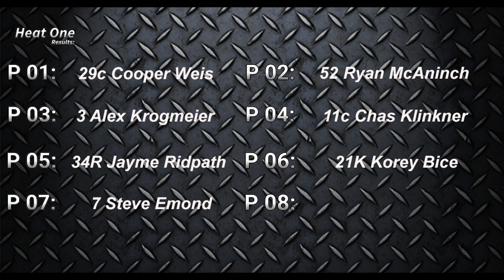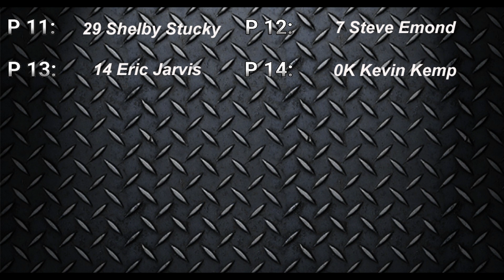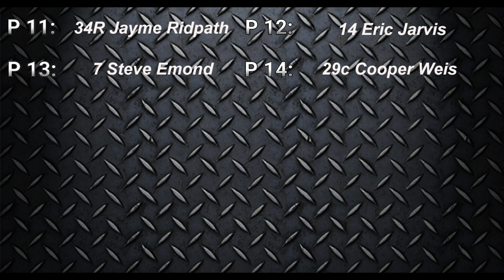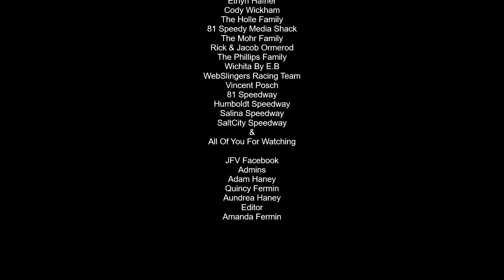316 Modifieds #13, Full Race, 81 Speedway, 09/28/24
Championship Night

P 01: 3 Alex Krogmeier
P 02: 29c Cooper Weis
P 03: 21K Korey Bice
P 04: 11c Chas Klinkner
P 05: 34R Jayme Ridpath
P 06: 52 Ryan McAninch
P 07: 7 Steve Emond
Heat Two Lineup
P 01: 164 James Weve
P 02: 52c Alex Cammon
P 03: 14 Eric Jarvis
P 04: 42 Darren Moses
P 05: 29 Shelby Stucky
P 06: 38 Cody Johnson
P 07: 2K Kendall Kemp
Feature Lineup
P 01: 52 Ryan McAninch
P 02: 2K Kendall Kemp
P 03: 42 Darren Moses
P 04: 52c Alex Cammon
P 05: 164 James Weve
P 06: 29c Cooper Weis
P 07: 3 Alex Krogmeier
P 08: 11c Chas Klinkner
P 09: 38 Cody Johnson
P 10: 34R Jayme Ridpath
P 11: 29 Shelby Stucky
P 12: 7 Steve Emond
P 13: 14 Eric Jarvis
P 14: 0K Kevin Kemp

Music Used
Song: “Flares”
By: NIVIRO

Central Spray Foam & Cement Lifting – Paid Contributor & Modified Series Supporter

Jarred, Gilmore, & Phillips PA Certified Accountants – Modified Series Supporter

Catch Jeremy Heim and Andy Clark on “Above the Cushion” every Thursday night at 6:00pm on 81 Speedway’s Facebook page.

Camera
Canon XA-30

I am an amateur and not paid by anyone mentioned in this video or in the description, with the exception of A One Automotive, HRT Motorsports, and Mel Hambelton Racing. This video is for entertainment and educational purposes.